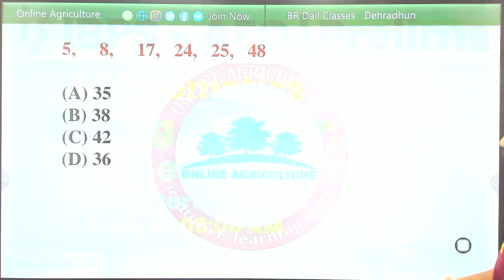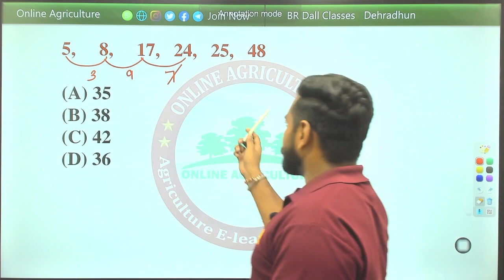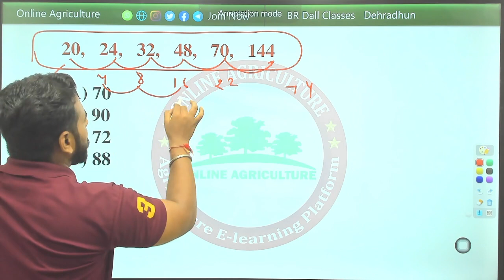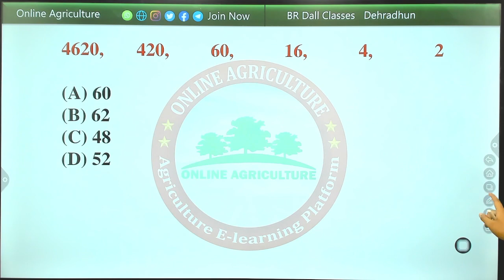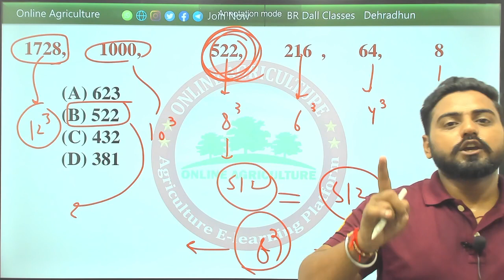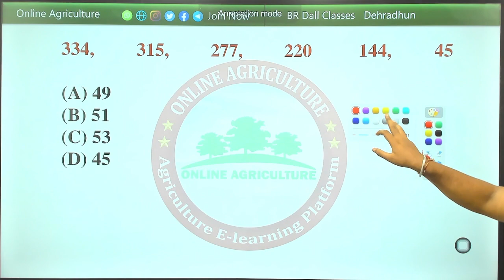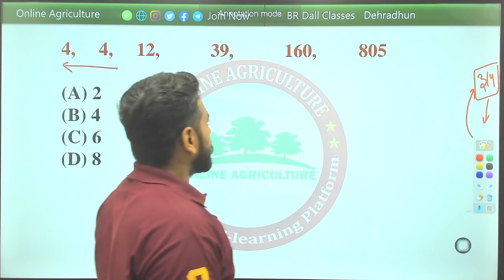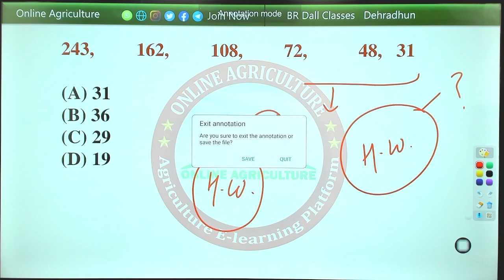Wrong Number Series - I Mathematics | IBPS-AFO | with Raman Sir | 10